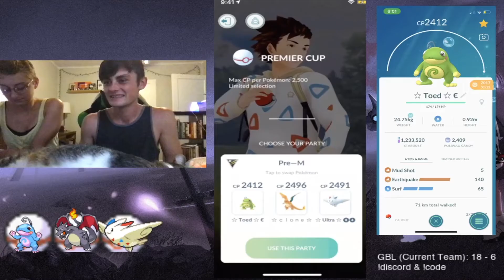5-0 & 4-1, GBL S3 w/LEGACY Politoed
Hello All,

This is one of my first videos on the channel and I do hope you enjoy the content.  I am testing out different methods of recording and hope you enjoy the live streamed-post-battle commentary on my Ultra League Premier Cup battles.  There may be some misspoken words or phrases and do forgive me this is a very early video and I am still figuring this all out.

I hope you enjoy the content and thanks everyone!